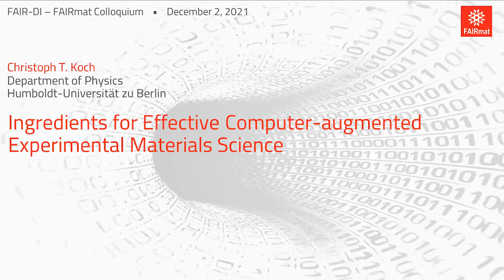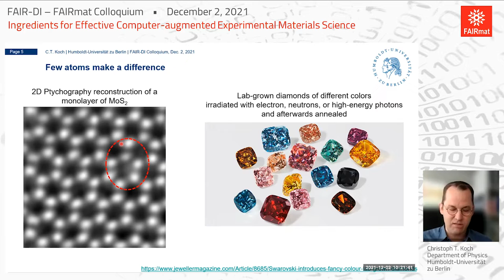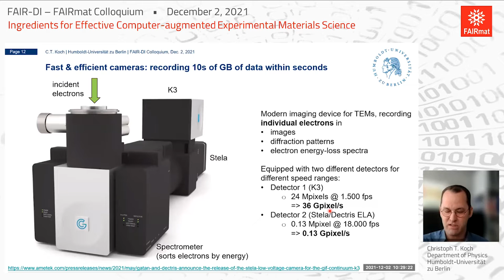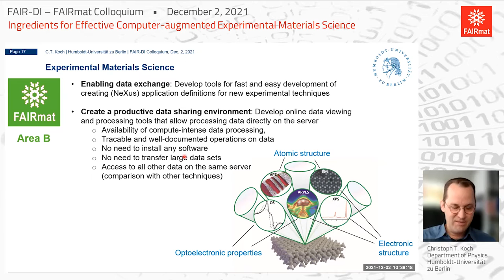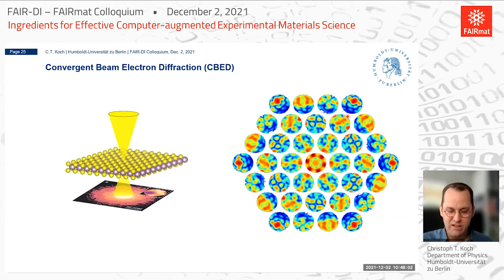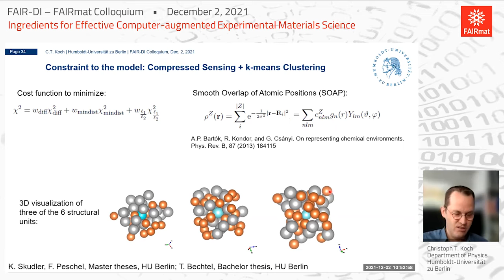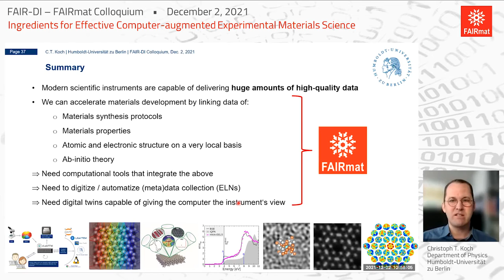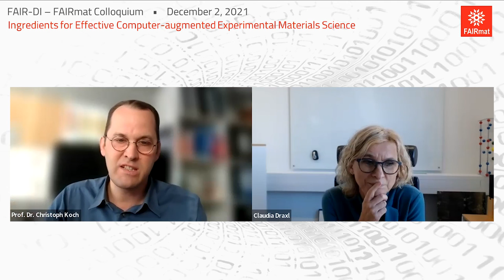FAIR-DI - FAIRmat Colloquium with Ch. T. Koch on Computer-augmented Experimental Materials Science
We are very excited to welcome Christoph T. Koch  to our second FAIR-DI - FAIRmat Colloquium!

Prof. Christoph T. Koch is the head of the Department of Physics at the Humboldt University of Berlin.

The FAIR-DI – FAIRmat Colloquium series is dedicated to topics in the broad field of building, operating, enhancing, and using a FAIR data infrastructure for condensed-matter and chemical physics of materials.